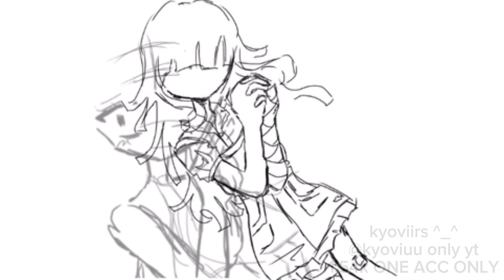mikan speed paint || dove doll ver.